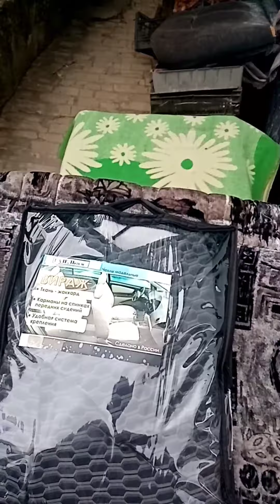Замена чехлов. Чем обработать от ржавчины автомобиль?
Делюсь опытом по замене чехлов на Газели, а так же как я борюсь с ржавчиной.